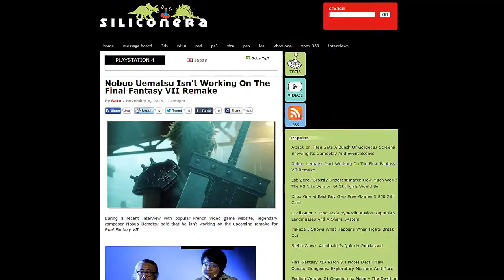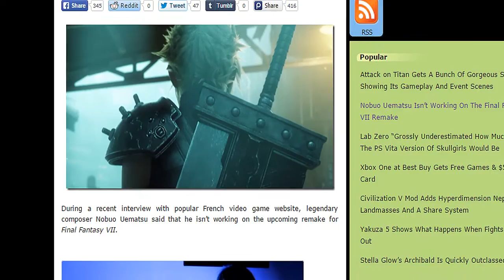No Nobuo Uematsu for FFVII Remake | ManCave Rambles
Sad news when the original composer isn't involved in the biggest remake undertaking in videogame history!

Final Fantasy VII is an upcoming video game remake, developed and published by Square Enix, of the original 1997 PlayStation role-playing video game by Square. Rumored and speculated to for many years after the Compilation of Final Fantasy VII project and the Final Fantasy VII PlayStation 3 tech demo, the remake was officially announced by Square Enix at E3 2015 on June 15, 2015 for the PlayStation 4.With the announcement and development of the Compilation of Final Fantasy VII, speculation spread that an enhanced remake of the original Final Fantasy VII would be released for the PlayStation 3. This speculation was sparked at the 2005 E3 convention by the release of a video featuring the opening sequence of Final Fantasy VII recreated using the PlayStation 3's graphical capabilities.[1] Further speculation was raised due to thank-you notes for "the Final Fantasy VII PS3 testing team" in the credits of both the sequel film Final Fantasy VII: Advent Children and the prequel game Crisis Core: Final Fantasy VII. However, it was pointed out that the notes could have been aimed at the testers for the PSN release of Final Fantasy VII, or that Advent Children and Crisis Core used graphical assets from the PS3 demo.[2][3] The initial speculation was put to rest when Square Enix president Yoichi Wada explained the presentation was intended only for technological demonstration purposes,[1] and an official statement from the company said that no remake was in development as part of the Compilation.[4]

In 2009, Yoshinori Kitase said at the Games Convention, "As for a VII remake, all I can advise right now is to play the PSN release that has come out for the time being. Maybe we'll have some news for you at a later time. I'm actually working on multiple projects right now, I don't know exactly what new projects I'll be taking on after XIII, but I am working on Final Fantasy Agito XIII, too. Maybe I'll be able to focus a little more on that project once XIII is complete."[5] In January 2010, Tetsuya Nomura said, “Fans are looking forward to an oft rumored remake of FFVII, but I don’t believe this will happen for the time being.”[6] In February 2010, Kitase said that in order to give a PS3 port of Final Fantasy VII a similar quality to Final Fantasy XIII, it "would take as much as three or four times longer than the three and a half years it has taken to put this Final Fantasy together! So it's looking pretty unrealistic to happen!" Kitase also commented that making games with the same style as Final Fantasy VII for the PS3 is very difficult, as it would take the staff too much time to create the graphics; because of this, Final Fantasy XIII is "more linear" than previous titles.[7] In a March 2010 interview, however, Final Fantasy XIII director Motomu Toriyama stated, "If we had the manpower and the time to work on a project, if we were to remake Final Fantasy VII with the quality of Final Fantasy XIII it would become a tremendous project. If we can get the number of people we need by all means that would be the one I would really want to remake."[8] In March 2010, Wada revealed they were exploring the possibility of a remake, following the high demand.[9] However, in June 2012, the company announced that "[we] will only consider this once a brand new game in the franchise exceeds the quality of that found in FF7."[10]The title's existence was confirmed during Sony's E3 2015 press conference.[11] News of the announcement had been leaked several hours prior by gaming news website Siliconera.[12] Square Enix revealed that the game had entered production some time before the PlayStation 4 port of the original Final Fantasy VII was announced in December 2014.[13] The dual intentions of having key individuals from the original development team involved and boosting Japanese interest in the PlayStation 4 were quoted by game director Tetsuya Nomura as being the deciding factors in development beginning, after a long period of deliberation within the company.[13] Nomura also mentioned that the game would not be a "simple remake", and that scenario writer Kazushige Nojima is working on new story content for the title.